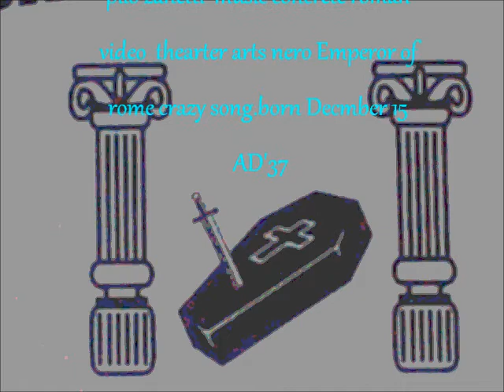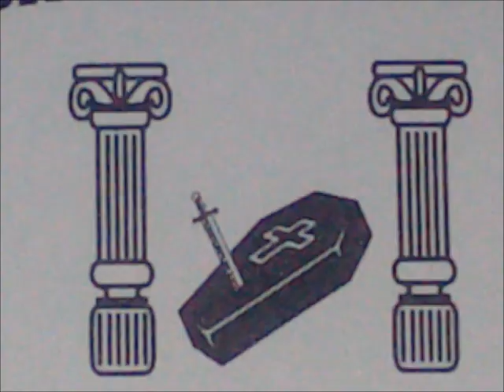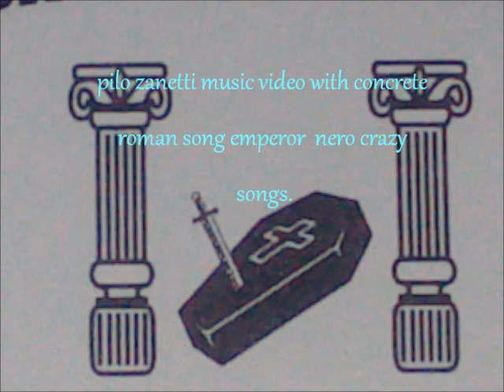CONCRETE ROMAN MUSIC VIDEO SONG NERO CRAZY SONGS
this song video is about nero the emperor who burnt rome and killed his own mother craziest life he had he played his music in the thearter and made every one cheer and clap for his performane unusual i think if any body left the place they would be sent to the lions,